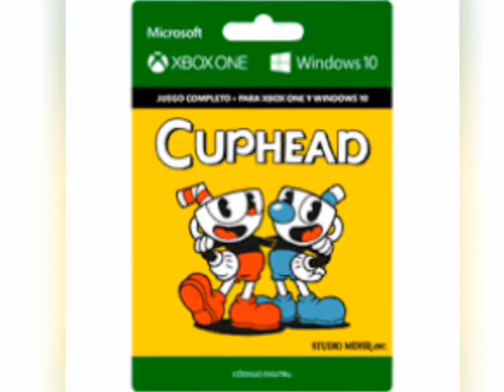Netflix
Netflix está desarrollando una
serie animada de Cuphead y .